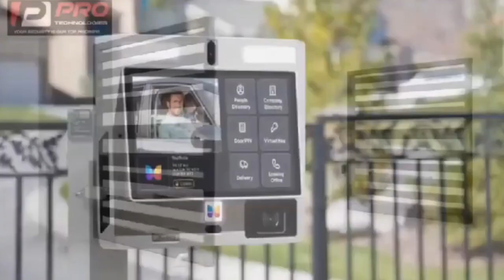spiritual stickers for exams questions in Schools eei